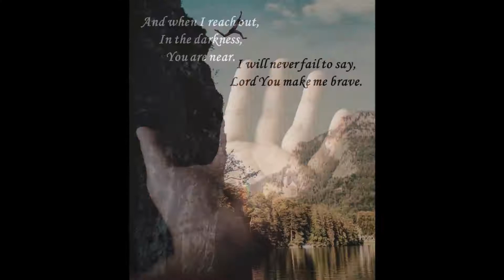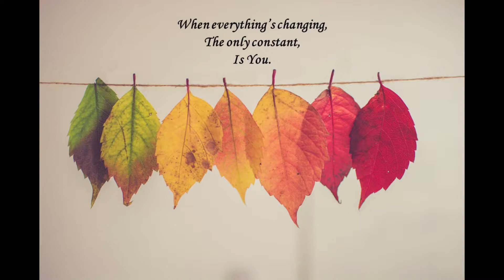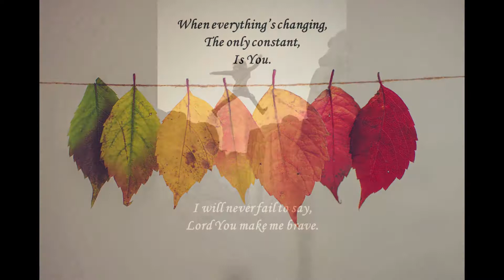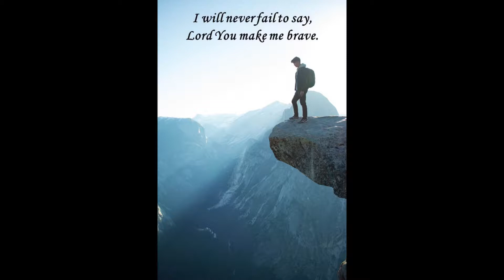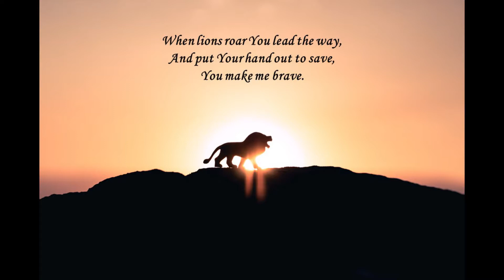Brave (Single Version)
Brave by Abigail Birch-Price
Voice- Abigail Birch-Price
Piano- Zak Birch-Price
Tenor recorder- Helen Birch
Arranged and produced by Abigail and Zak Birch-Price

© Abigail Birch-Price 2021